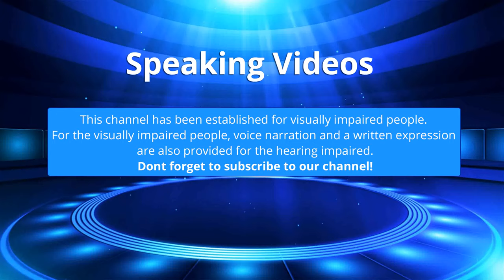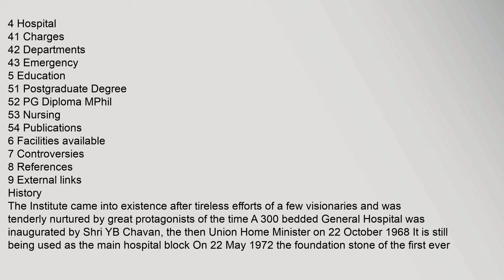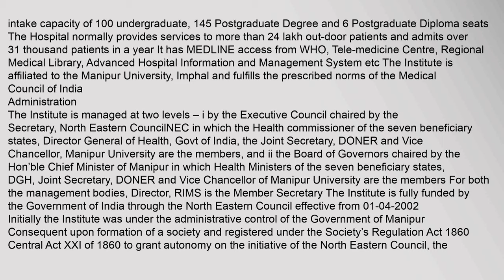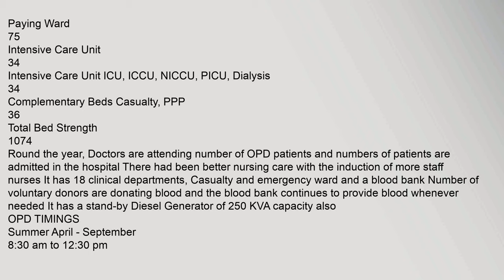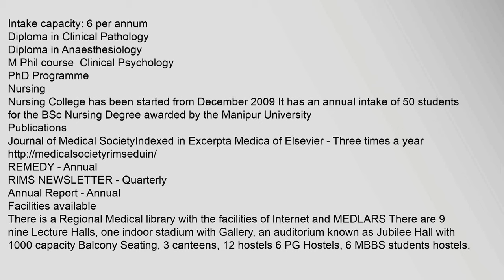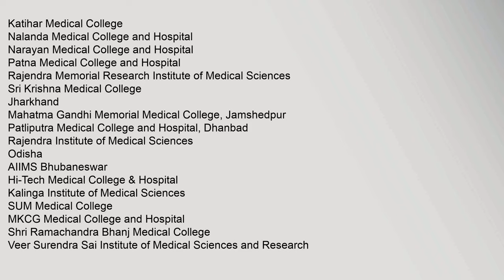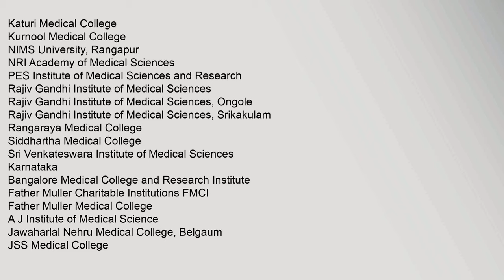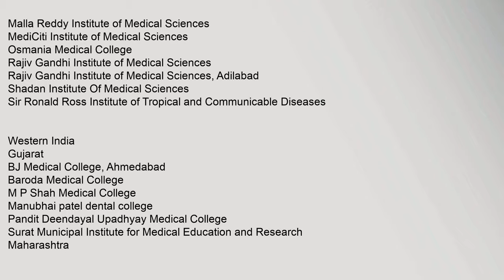Regional Institute of Medical Sciences